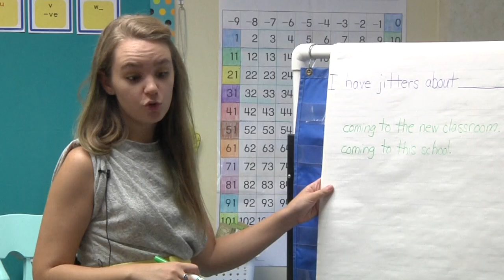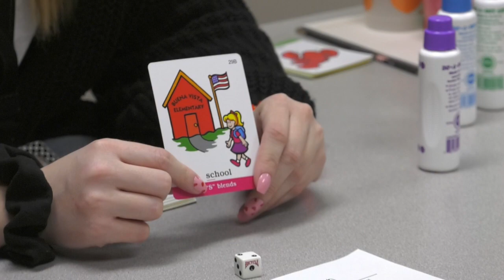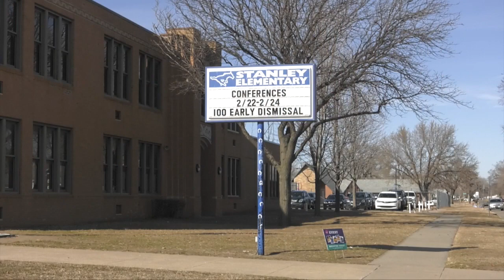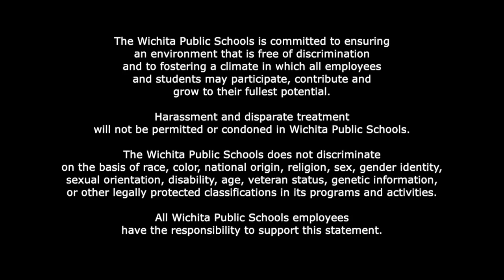My WPS Story- The Sebastians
The Sebastians- mom Mary and sisters Rachael, Molli and Aimee- have a long history at Stanley Elementary. On this My WPS Story, they share how volunteering, learning and working at the school impacted their lives.